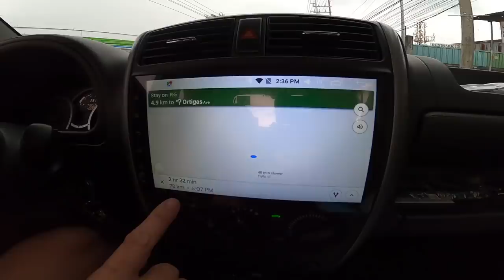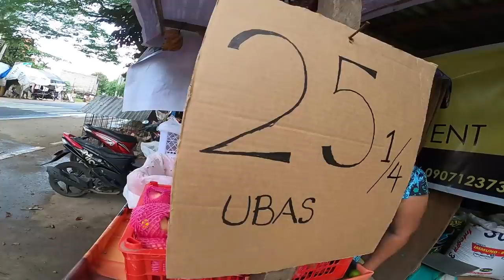Manila East Road with the Jimny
Lets go look for some tropical fruits!